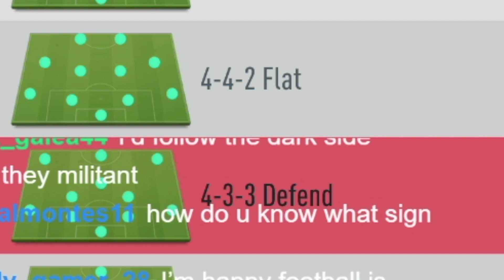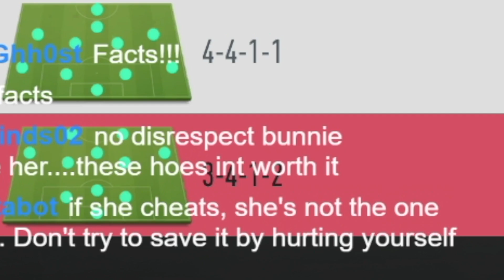The Best Free Draft EVER! Fifa 20 Fut Draft